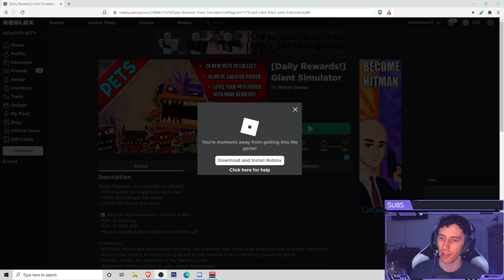Giant Simulator Daily Rewards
Fee Fi Fo Fum! I smell the blood of an English Muffin! Let's become a giant in Giant Simulator.